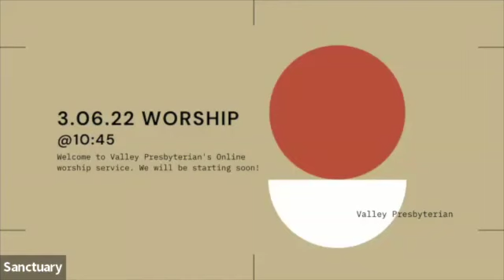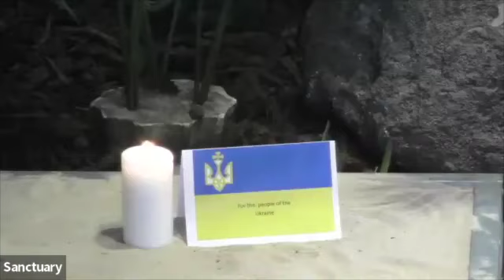VPC Worship 3.6.22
On the first Sunday of Lent, Flint Mitchell preaches on being authentic! Featuring Ezra Costanza, playing the viola and Sara Folchi as a vocalist.